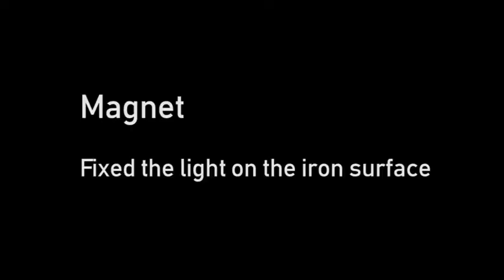GFLAI Remote Controlled Rechargeable 3.3" LED Puck Light with Magnet Suction Cups for Decorations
GFLAI LED Puck Light is DMX512 programmable, wireless RF remote zone controllable, come with 1500mAh built in micro USB rechargeable battery.  The back of the puck light come with Suction Cup and Magnet, can fix the light on the iron surface or smooth surface. The LED puck light is also waterproof, perfect for Pool Pond Lights wedding event decorations.

Shenzhen Greatfavonian Electronic CO.,LTD. | GFLAI
BSCI Member , Workplace Conditions Assessment Audit 5/F, Bldg. 6, Tongfuyu Ind., Lezhujiao, Jiuwei, Xixiang St., Baoan Dist., Shenzhen, Guangdong, China 518126